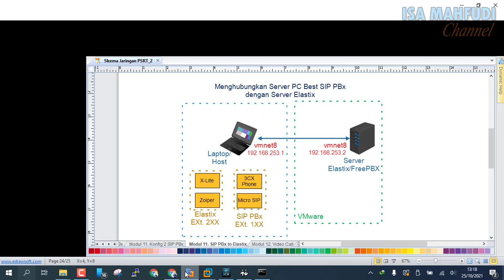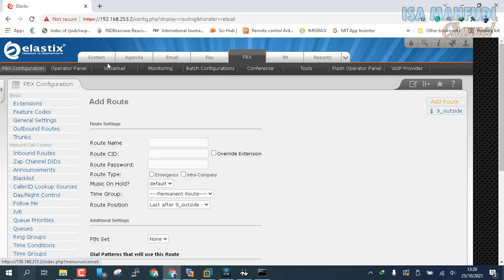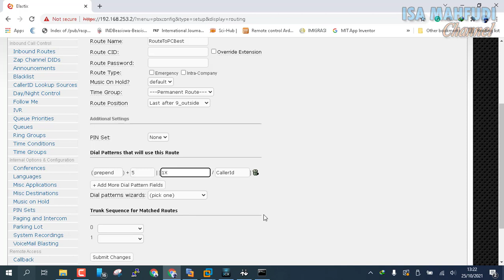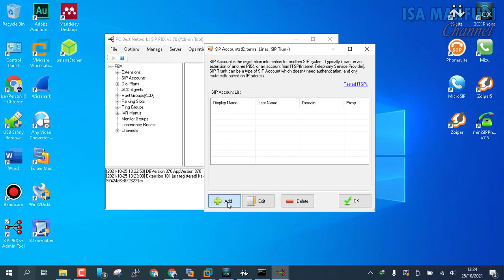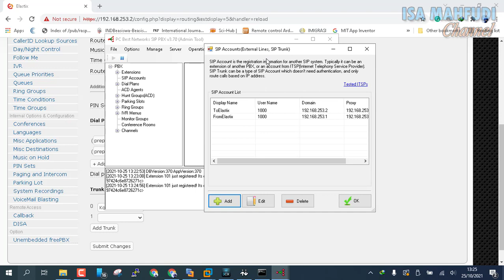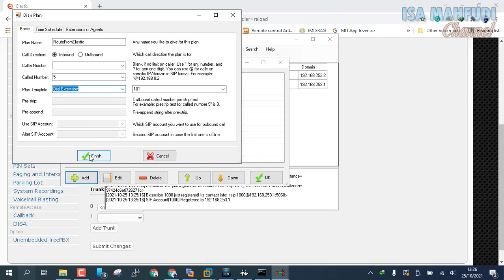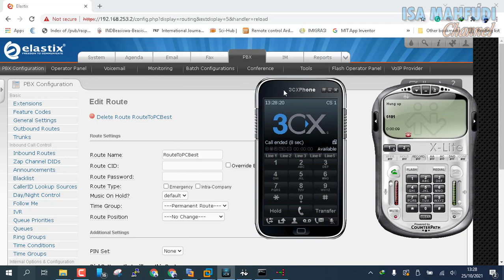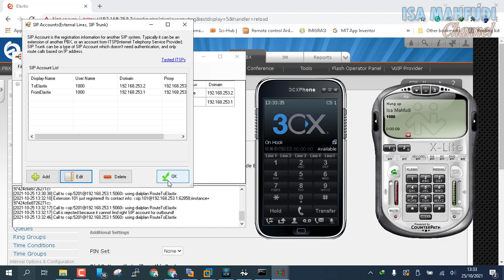Menghubungkan 2 server VOIP dengan jenis yang berbeda || Konfigurasi PC Best SIP PBx 3.70 & Elastik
Pada video dijelaskan tahapan-tahapan dalam mengkonfigurasi 2 server Voip yang berbeda jenis yakni  PC Best SIP PBx 3.70 dengan  Elastik versi 2 agar extensi masing-masing server bisa saling berhubungan dan berkomunikasi.